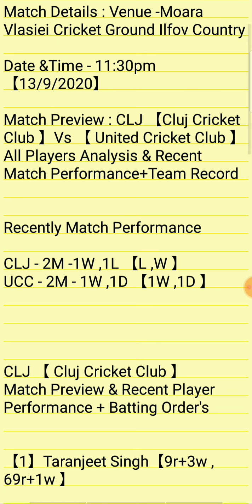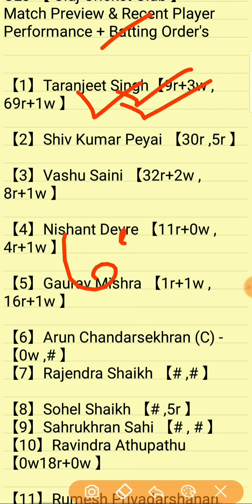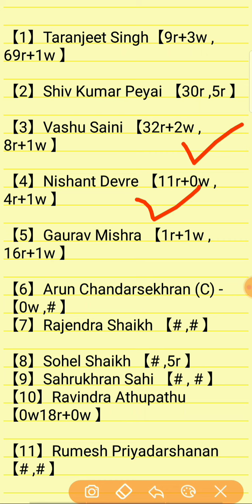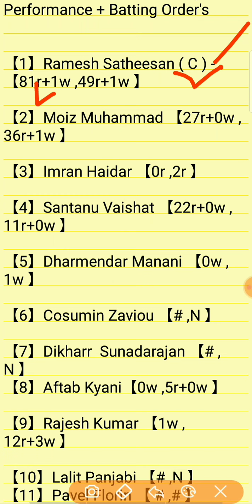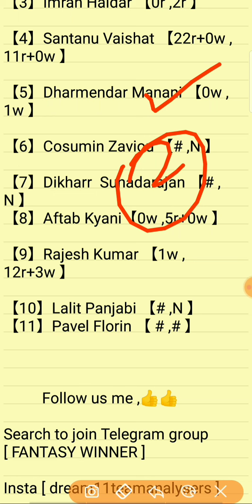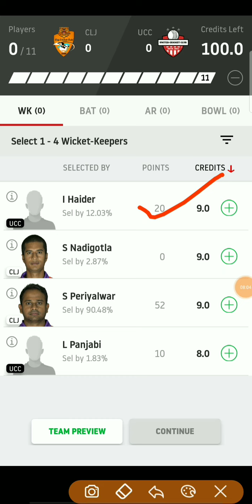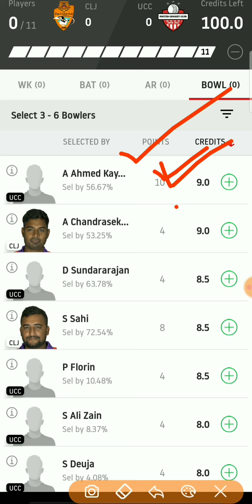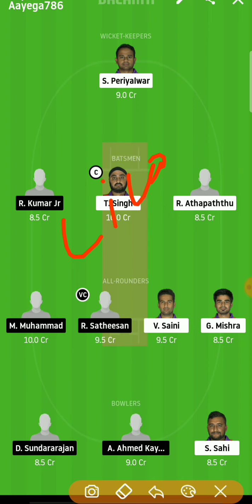CLJ vs UCC Dream11 Team | CLJ vs UCC ECS T10 Romania League 2020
CLJ vs UCC ECS T10 Romania League 2020
Cluj Cricket Club Vs United Cricket Club Match Team | CLJ vs UCC Team Prediction || CLJ vs UCC Team Video | CLJ vs UCC Full Player's Analysis Video | ECS T10 CRICKET MATCH TEAM VIDEO

CLJvsUCC_MatchTeam
CLJvsUCC_ECSt10-MatchTeam